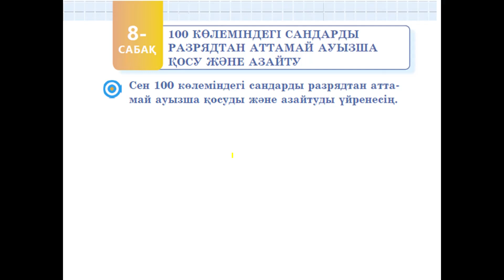Математика 2-сынып 8-сабақ